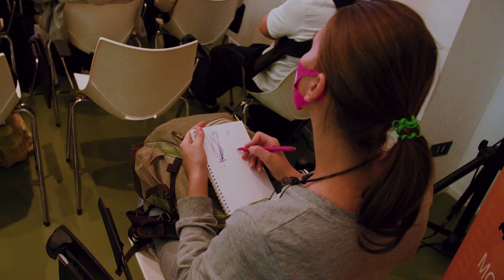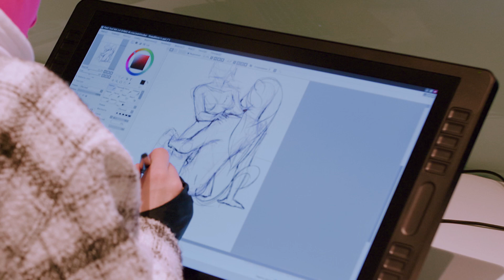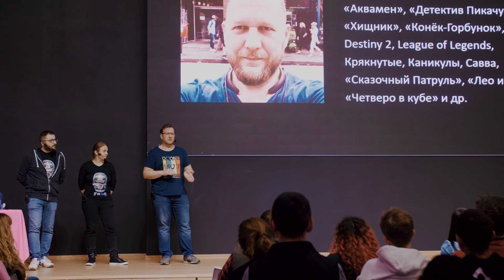Отчетное видео со Слёта аниматоров 2021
И вот в этом году это грандиозное событие свершилось, несмотря ни на что!

В этом году обсуждали «Как быть независимым продюсером», «Режиссура анимации в рекламе», «Концепт-арт для кино», практиковались в скетчинге, рисовали на планшетах и общались со профессионалами и гостями.
Спикеры, которые делились опытом, работали над проектами «Кунг-фу панда», «Шрек», «Аладдин», «Король Лев», «Особо опасен», «Ночной Дозор», Overwatch,  Diablo III, World of Warcraft, «Песнь моря», «Клаус», «Люди Икс».

Торжественно выдыхаем и настраиваемся на Слёт 2022!